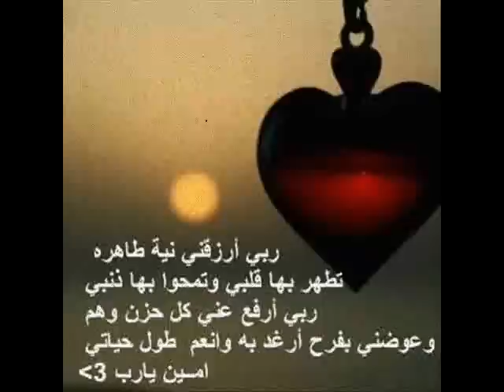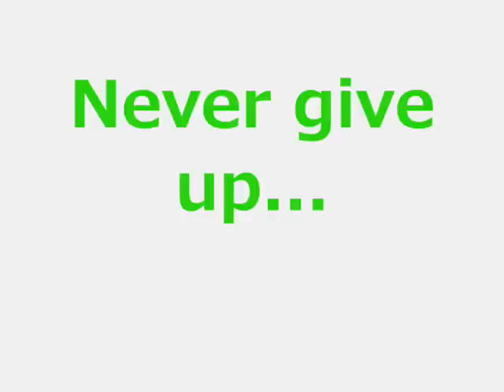Aiman Zeidan - Allah Kbeer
My special Christmas gift to everyone :)